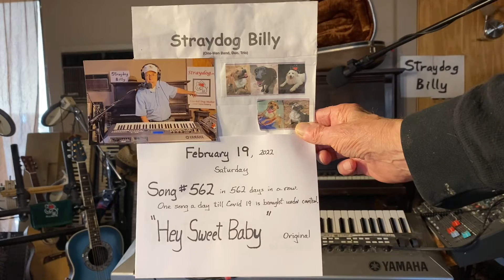Hey Sweet Baby – #562 in 562 days in a row – ORIGINAL